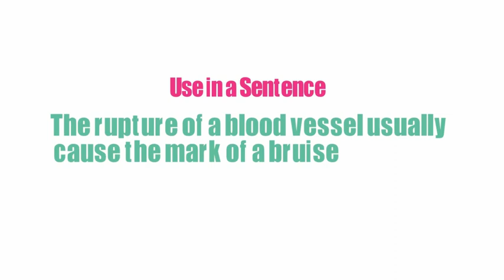What Does BLOOD VESSEL Means || Meanings And Definitions With Example in ENGLISH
What is the meaning of the word BLOOD VESSEL in English. What does BLOOD VESSEL means and what is the definition of the word BLOOD VESSEL  . Here are its means and meanings. How to Pronounce the word BLOOD VESSEL in English like the Native British and English Speakers in British and American Accent. Here is also an Example of the Word BLOOD VESSEL use and used in a Sentence. Although this video is made in English but words used are so simple that you can easily understand its meaning in Hindi , meaning in Bengali , Meaning in Spanish , meaning and definition in Telugu , Tamil .
 Queries solved
1. BLOOD VESSEL Meaning in English
2. BLOOD VESSEL Meaning in Hindi
4. BLOOD VESSEL use in a Sentence
5. BLOOD VESSEL word Example
6. BLOOD VESSEL pronunciation
7. BLOOD VESSEL definition
8. BLOOD VESSEL defination
9. BLOOD VESSEL Ka Kia Matlab Hota Hai